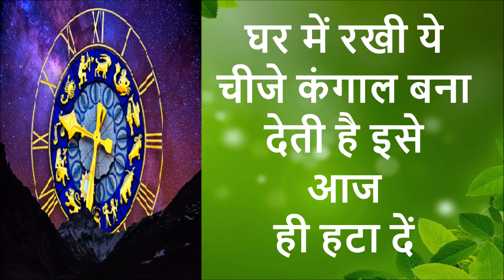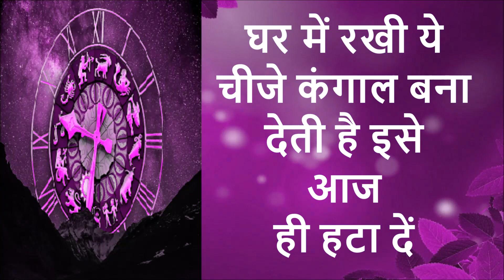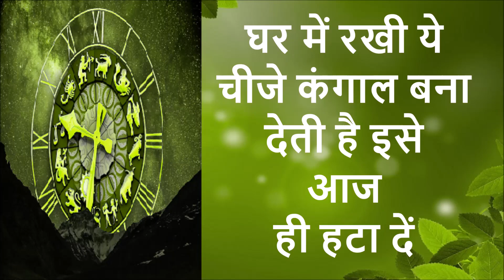2 मार्च 2021 कुम्भ राशि, राशिफल